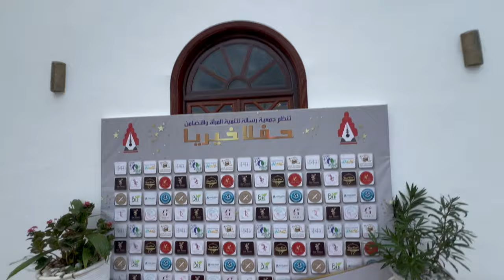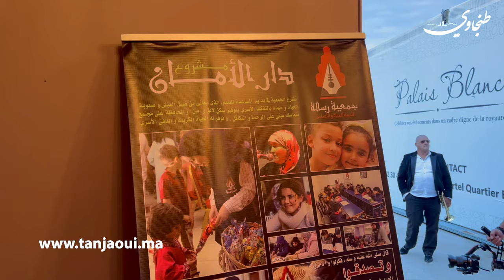بحضور كبار الفنانين جمعية الرسالة تنظم أكبر حفل خيري بطنجة